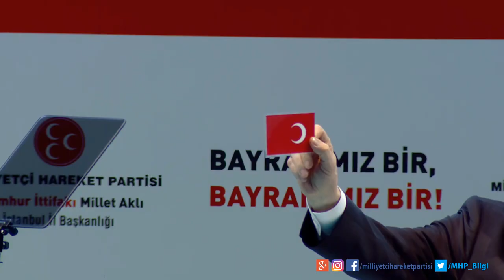Genel Başkanımız Devlet Bahçeli açıkladı: AY-YILDIZ SİSTEMİ